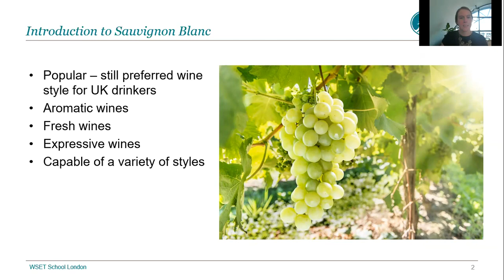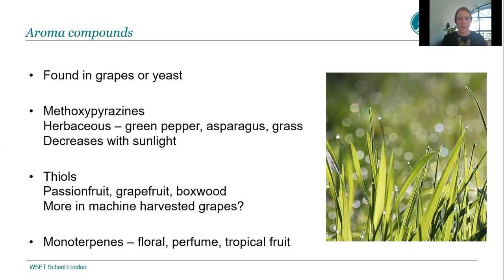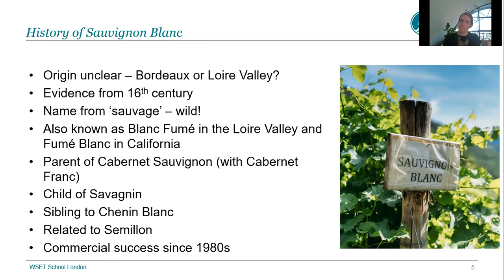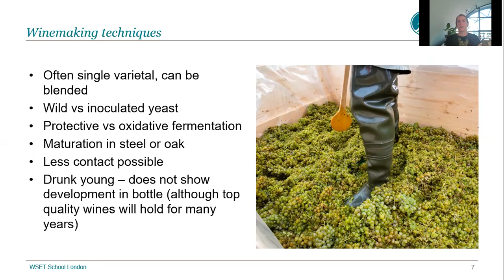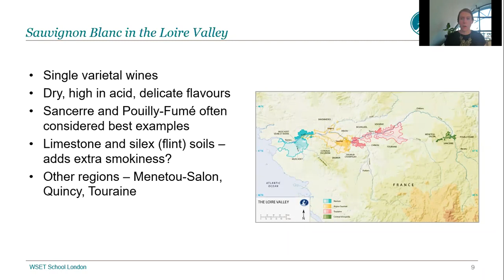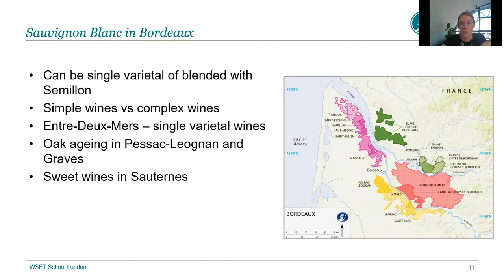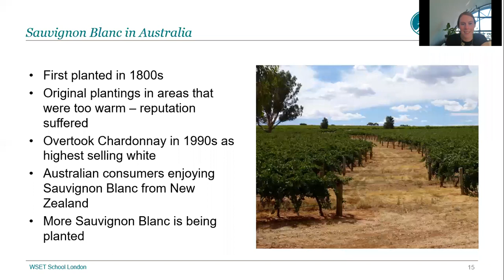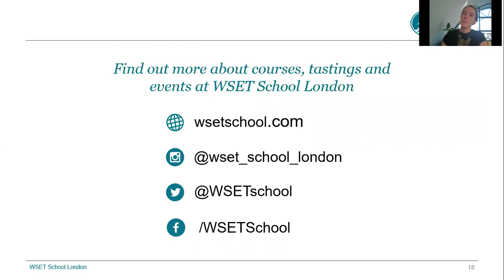Learn about Sauvignon Blanc with Julia Lambeth DipWSET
Our ‘Variety in focus’ webinars explore individual grape varieties in detail. Find out where they are planted, the styles of wines made with them, and the history of the variety.

Sauvignon Blanc is undeniably one of the most important and popular white grape varieties. Planted in many countries around the world, it is known for its fresh and aromatic style. However, it is capable of producing a diverse range of styles – from dry to sweet wines, and even some sparkling wines. It is able to reflect the growing conditions of the region it is planted in, creating steely wines in Sancerre, rich styles in Bordeaux, and tropical styles in New Zealand – to name but a few! In this webinar recording, Julia Lambeth DipWSET looks at the characteristics of the grape variety, its history, and discusses some of the regions in which it is grown.

Please note: this video was first published on 10 August 2020